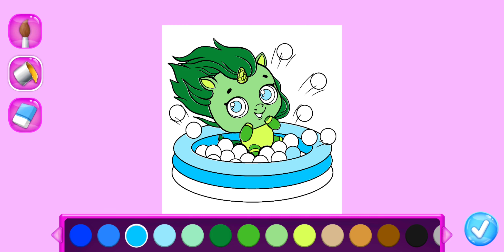Kpopsies - Unicorn Pop Stars 🐻 ‏ #33😍MOBILE GAMES 👱‍♀️ SWEET GIRLS GAMES 👼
NEW! Updated Dancing Mini Game
Enjoy new art and a brand new dancing scene!
Collect Virtual Pets
Meet Kpopsies - your virtual unicorn pop idols! Hatch colorful eggs and collect all the cute baby unicorn pets. Merge them to get new surprise eggs, take care, feed, and fill the house with cute baby ponies!
Virtual Pet Care
When a baby unicorn hatches, it wants to eat! Feed a bottle to help your cute baby pet grow up, bathe, feed, play with, and put to bed when tired! Collect all eggs and hatch adorable virtual pet idols!
Dress up your unicorn pets in cool accessories!
Think a unicorn is cute? Make it even cuter! Choose a pet to dress up, change the eye color and shape, and pick cute accessories. Express your style with cool glasses, sparkly earrings, adorable hoofs, cute collars, and more! Stylish!
Fun Mini Games
Play cool mini games with your virtual pet babies! Jump clouds to collect coins, color cute pictures, shoot hoops and show off your moves in a cool dance battle! Have fun!
Can you collect all the cute virtual unicorn pets? Hatch all surprise eggs to find out!
Download to play Kpopsies - a cute and exciting game by the creators of Fluvsies and Smolsies now!